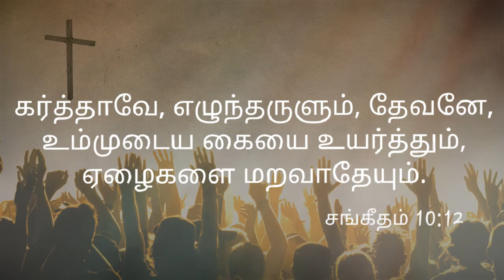Bible promise | Bible Verses | Bible Study | Jesus | El Shaddai - Lord God Almighty | God with us